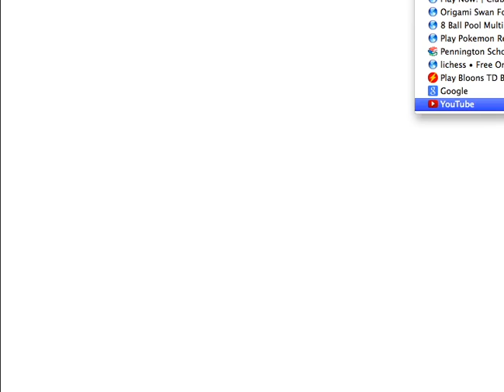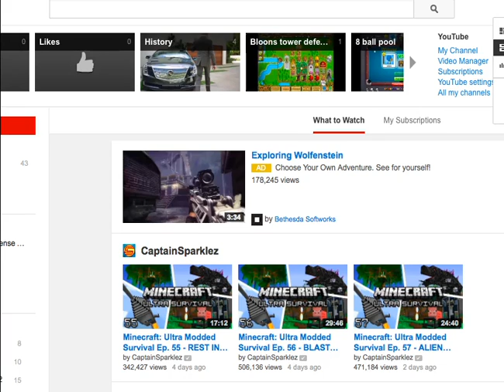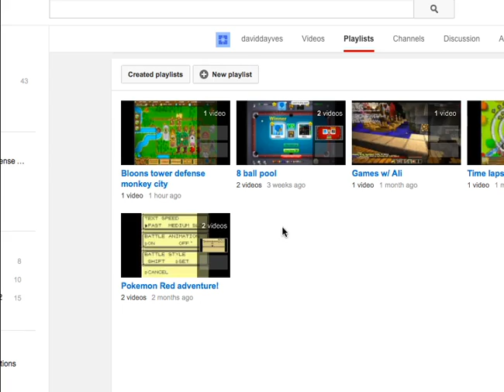Bloons Tower Defense 5 MAX POWER : Ep 2: Spectry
Lets test the power of the MONKEY ACE!